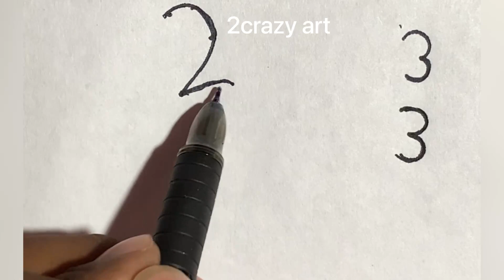How to draw a peacock from 22 Number || मोर का चिंत्र बनाना सीखें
drawing

Hey friends केसे हो आप सब ।
मुझे उमिड है की आप सब यह video पसन्द आया होगा । please comment कर के ज़रूर बताना आप को विडीओ कैसा लगा ।🙏

Hello friends

Hit likes .👍

Lots of luck